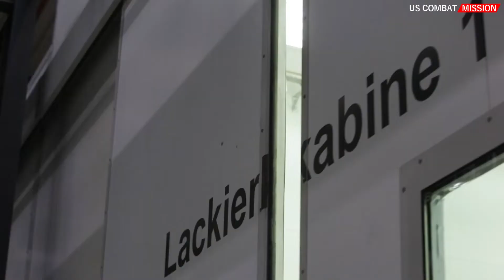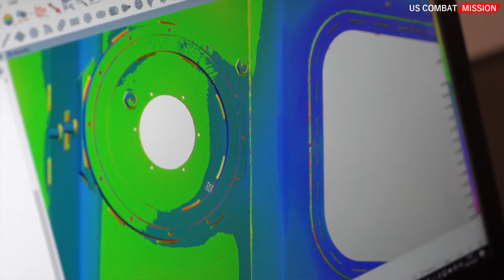HX3 - Rheinmetall showcases live firing action of its latest self-propelled howitzer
Rheinmetall and Elbit Systems have successfully completed a live fire demonstration of a cutting-edge automated 155mm L52 wheeled self-propelled howitzer. The demonstration took place in early March 2023 at the Shivta firing range in southern Israel.

MUSIC BACKGROUD :  DIABOLUS - Cinematic Tense Dramatic by Infraction